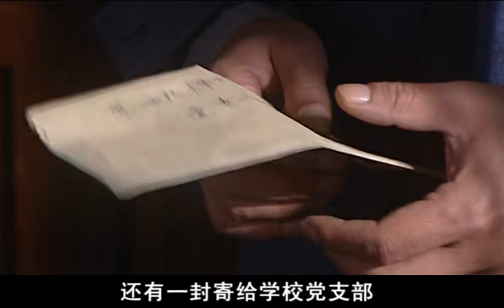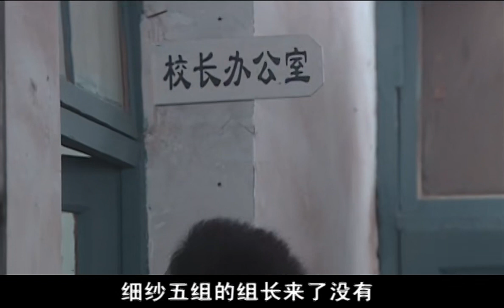EngSub《請回答1980》▶EP 11 北大學霸偷窺女生洗澡被退學🔞小情侶談戀愛竟被當做耍流氓抓起來😨歡迎來到80年代的中國大陸，見證底層小人物的命運波折📈悲歡離合✡️佟麗婭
EngSub《請回答1980》北大學霸偷窺女生洗澡被退學🔞小情侶談戀愛竟被當做耍流氓抓起來😨歡迎來到80年代的中國大陸，見證底層小人物的命運波折📈悲歡離合 | FULL

💬劇情簡介：
高三學生馬華沙與陳大明是鐵哥們，馬母郝蘭榮出身農村，因當年丈夫馬永山曾和她退過親，二十年來她一直耿耿於懷。這幾天，郝蘭正捕風捉影地抓丈夫與廠醫喬小昭的把柄，家中硝煙彌漫。陳大明愛上喬大夫的獨女齊喬，這讓暗戀大明的華沙醋意大發。高考後，大明北大金榜提名，而華沙卻名落孫山。郵遞員黃小茂覬覦齊喬美貌，他偷偷撕了大明的入取通知書，這真可謂好事多磨。幾天後，馬永山抓住偷看女澡堂的陳大明，北大取消了他的入學資格，名譽、前途毀於一旦。郝蘭榮發現一封二十年前丈夫寫給喬小昭的所謂情書大動幹戈，怎奈兩人矢口否認。一波未平，一波又起，糾察隊又抓到了耍流氓的齊喬和黃小茂
✡️主演： 佟麗婭 / 牛萌萌 / 周一圍
🔢集數：26集

✨精彩時刻：
00:00 每天更新歡迎訂閱
05:00 北大學霸偷窺女生洗澡被退學